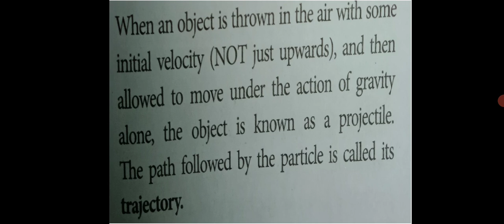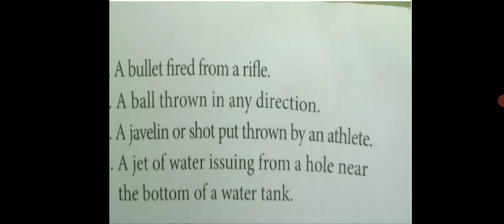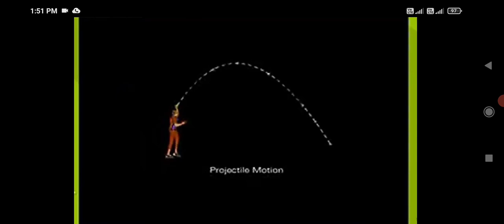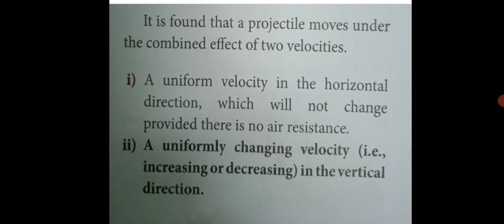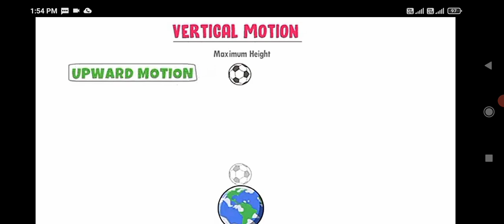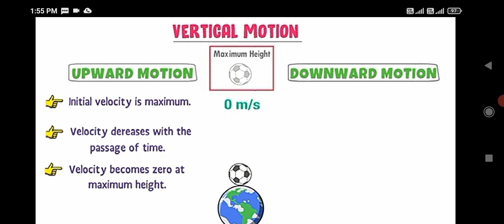XI PHYSICS RBK - Projectile introduction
defenition,examples,and combined effect